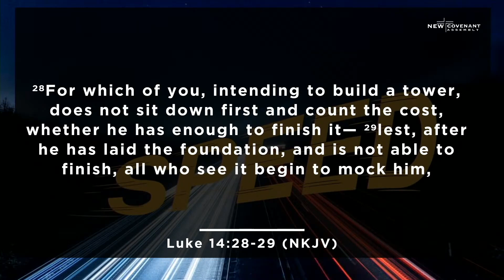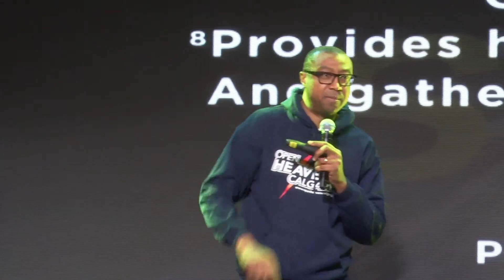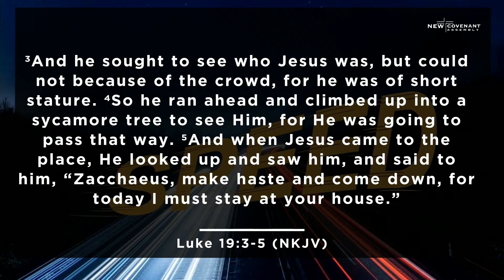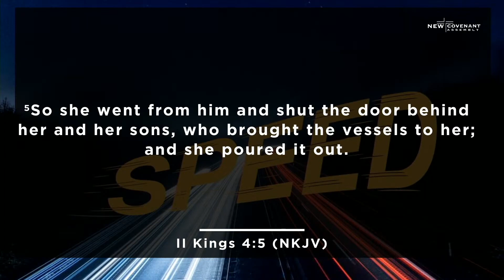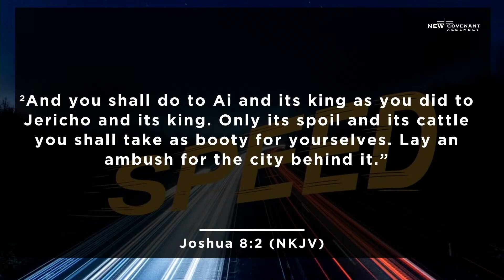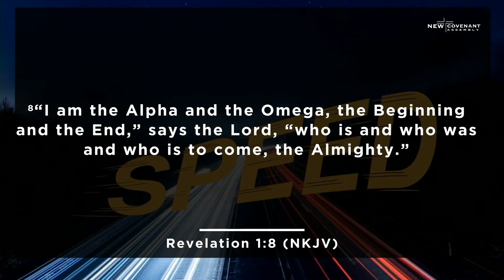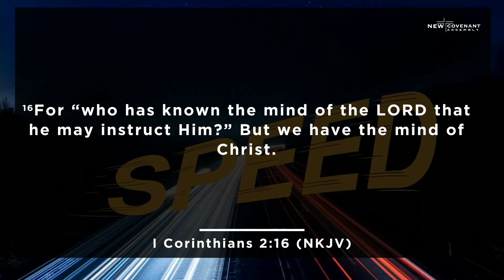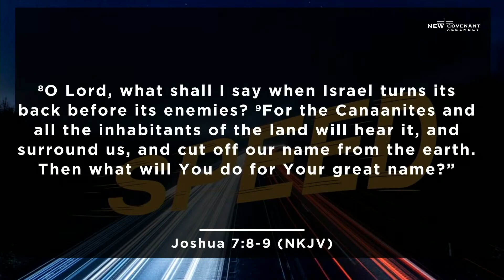SPEED | Powered By Planning | Pastor Kola Monehin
WORSHIP SERVICE LOCATION
1916- 30 Avenue NE
Calgary, AB, Canada. T2E 7B2